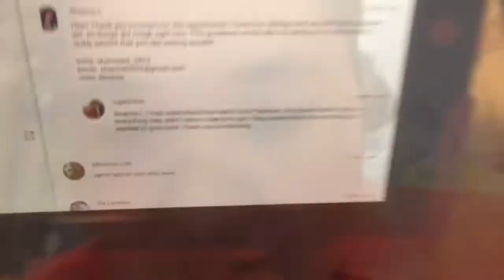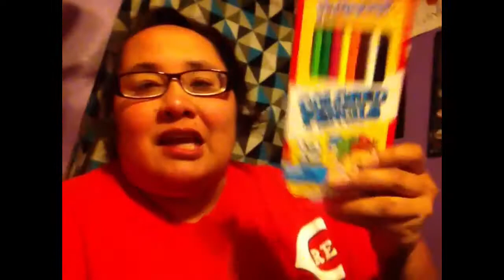And the winner is....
Be true to you

Preston's mrpreston143

Never give up your dream